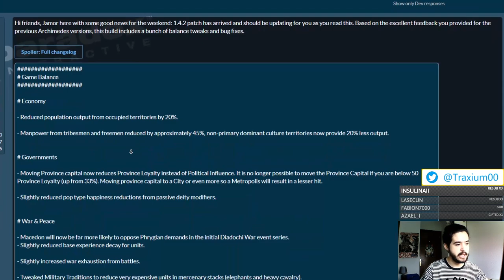GUÍA LOGRO DIFÍCIL "El Hombre que pudo ser Rey" - Imperator Rome en español